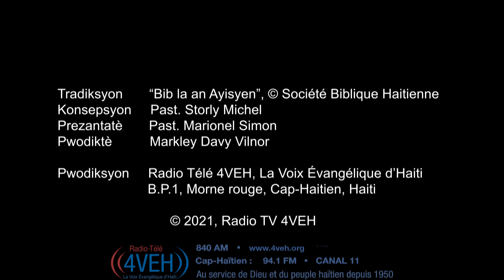𝗔𝗽𝗿𝗮𝗻𝗻 𝘆𝗼𝗻 𝗩𝗲̀𝘀𝗲̀ 𝗡𝗮𝗻 𝗣𝗮𝘄𝗼̀𝗹 𝗕𝗼𝗻𝗱𝘆𝗲 𝗔 𝗖𝗵𝗮𝗸 𝗝𝗼𝘂 𝗔𝘃𝗲̀𝗸 𝗥𝗮𝗱𝘆𝗼 𝗧𝗲𝗹𝗲 𝟰𝗩𝗘𝗛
JAN 17:17
Fè yo viv pou ou nèt gremesi verite a. Pawòl ou se verite a.

Pasaj Pou Samdi 25 Septanm
ABAKIK Chapit 1-3